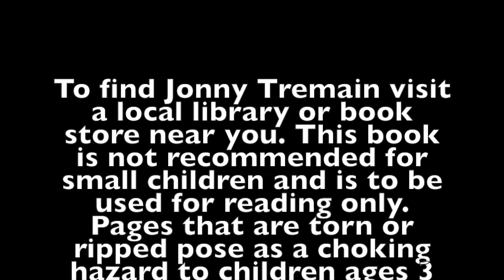Johnny Tremain - Esther Forbes [Book Advertisement]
We were told to make an advertisement for the book Johnny Tremain for literature. This is what we came up with.